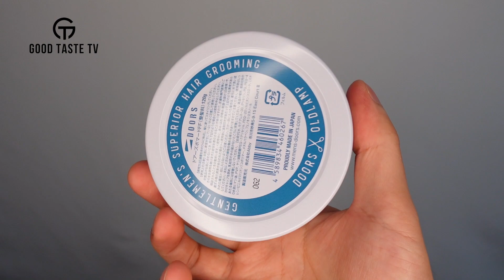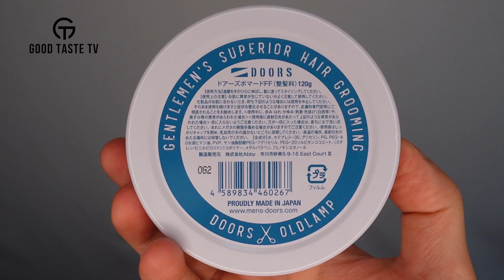ドアーズポマード無香料のレビュー | DOORS POMADE FRAGRANCE FREE REVIEW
【ポマード専門ショップ】
👑THE POMADES

【メンズグルーミングブランド】
🪮Vueno Grooming Co.

【紹介商品】
DOORS POMADE FRAGRANCE FREE（ドアーズポマード無香料）